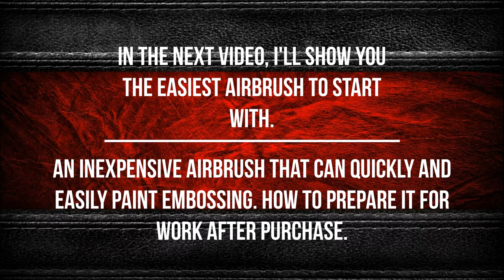How to fix an airbrush yourself, Airbrush Jas 1144, airbrushing basics for tanners HobbyByLeather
Friends, good mood! Today I will show you how to fix a Jas 1144 airbrush yourself.
A very useful thing when dyeing embossing for every tanner.

Thanks to this view, you will be able to disassemble the airbrush, assemble and clean it properly.

Because of my inability, I messed up 1144 and I had it ready to be thrown out.
Since I didn't find any detailed and good videos, I made this video myself for you.

So, as I said, an inexpensive Chinese airbrush takes part in the analysis. Its purpose is a manicure, small artworks. That is, to paint the embossing on the skin is what we need!
Airbrush is very attractive for the price, and with proper care will last a year, two or three. Why buy expensive and complex ones?

Don't forget to download another Celtic ornament! If you want to emboss, then making such patterns on the skin is a workout and a great decor.